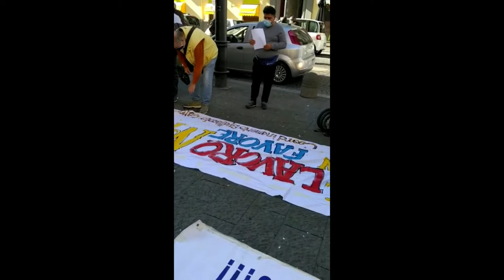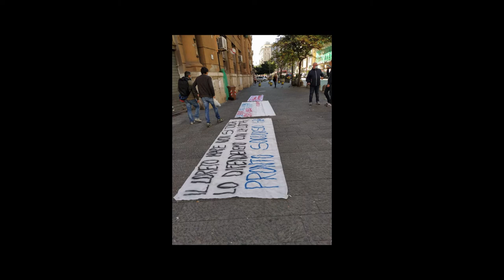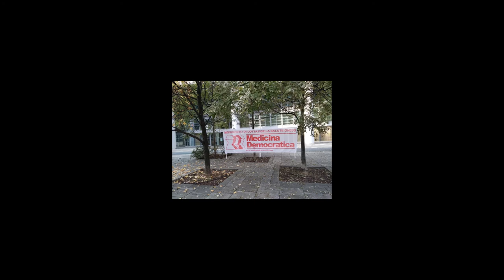Piazza 7 novembre 2020 - Napoli e Milano